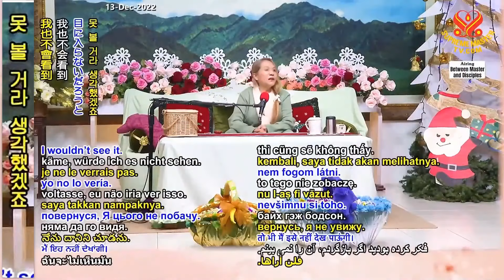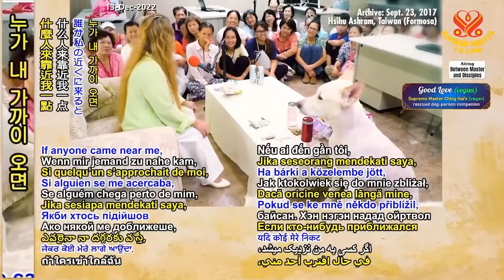(P. 1/3) Tidiness and Cleanliness Make Good Feng Shui, Dec 13, 2017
Supreme Master Ching Hai lecture in Taiwan (Formosa) Dec 13, 2017